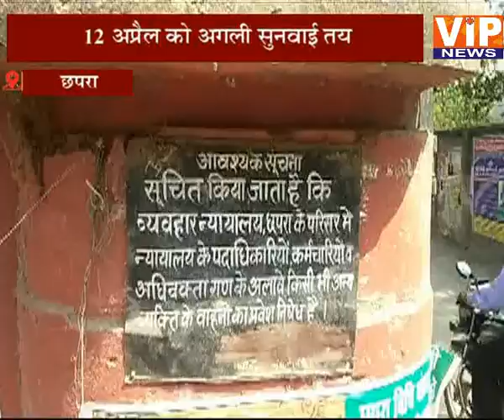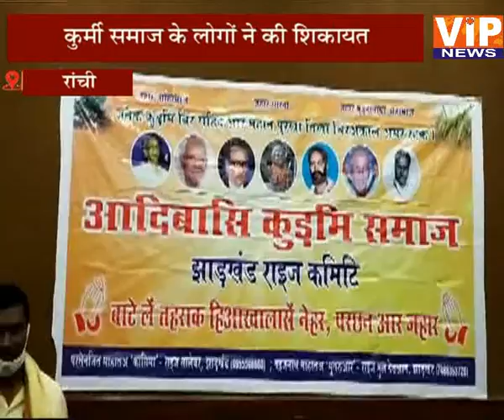बेरोजगारी के खिलाफ विधानसभा का घेराव || 02 PM || 23 Mar 2021